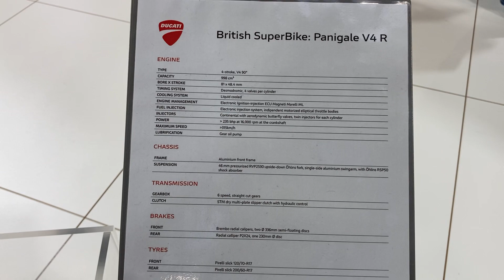British SuperBike Ducati Panigale V4R Beermonster @ Motorcycle Live 2023